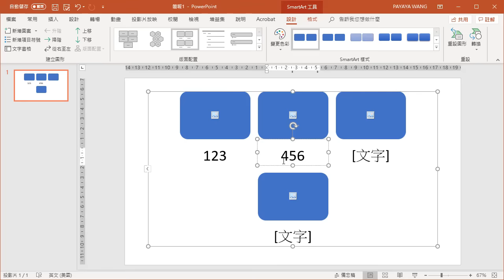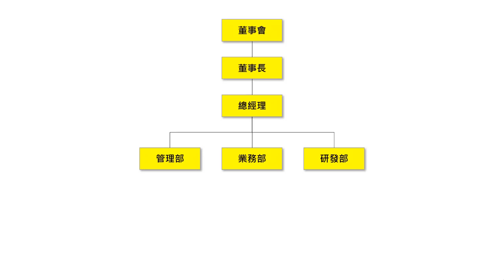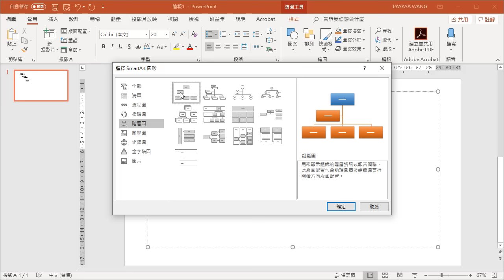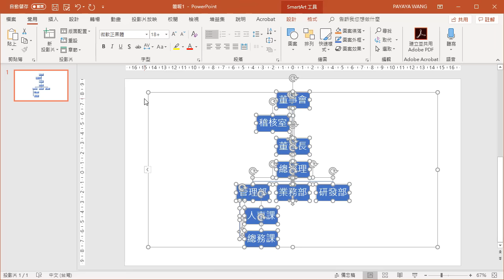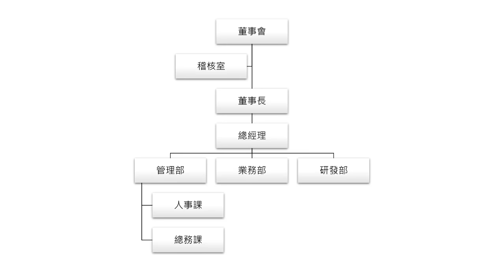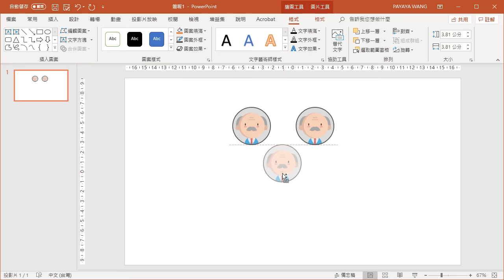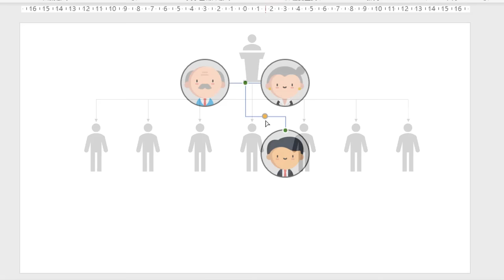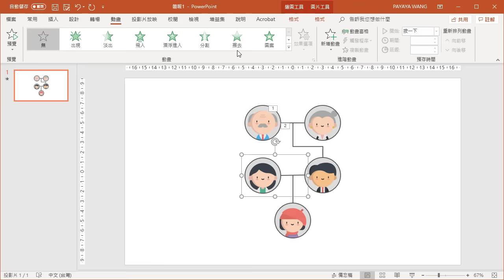如何繪製美觀的組織圖 + 人物關係圖？ | PowerPoint 教學 #10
練習檔下載